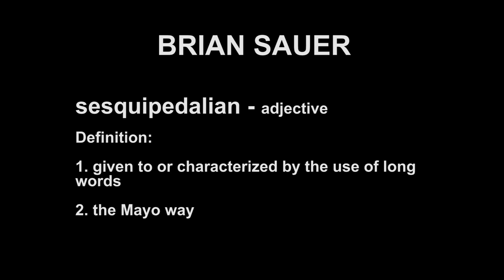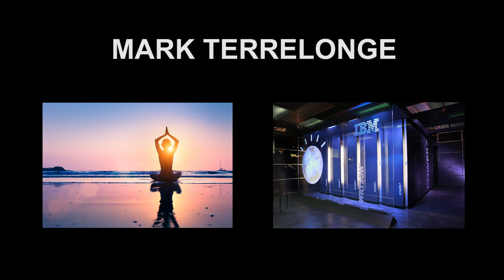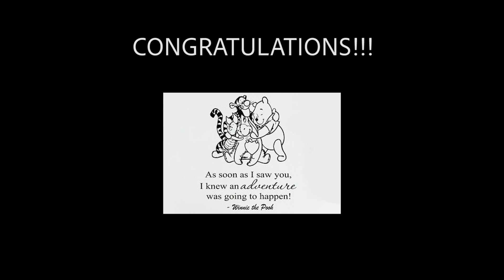Senior Signout R2